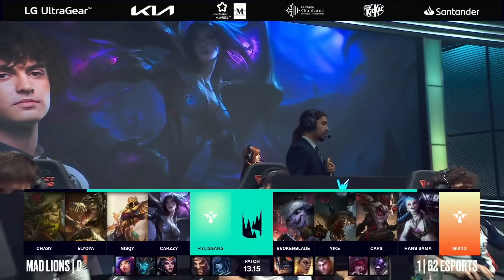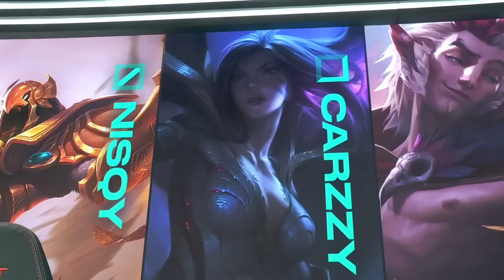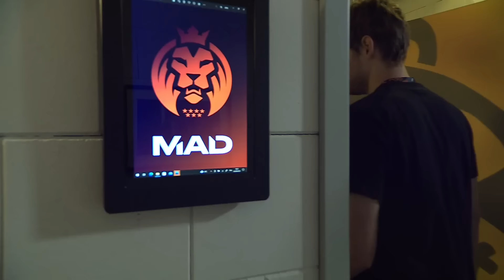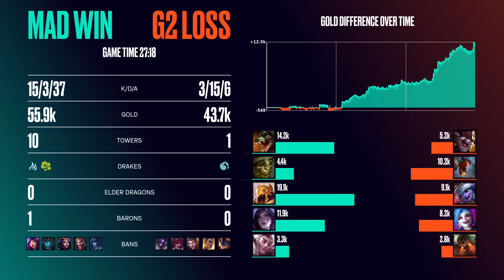G2 ESPORTS VS MAD LIONS - MAPA 2 - SEASONS FINALS - UPPER FINAL - LEC - LEAGUE OF LEGENDS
La mayor liga continental europea de League of Legends, LEC, ya está de vuelta y podrás seguir todos los partidos en directo en nuestro canal de Twitch: LVPes y los vods en Youtube. Directos de la LEC en español

League of Legends EMEA Championship (LEC) es la liga profesional de League of Legends en EMA.